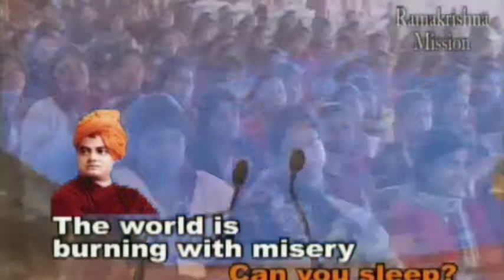Sri Nitesh Bharadwaj Speaking in Ramakrishna Math, Belur, Howrah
Sri Nitesh Bharadwaj represented youth delegates from Hyderabad in the International Seminar for Youth held in Ramakrishna Math and Ramakrishna Mission Headquarters, Belur, Howrah, West Bengal, India, as part of the concluding ceremonies of the 150th Birth Anniversary Celebrations of Swami Vivekananda world-wide. He is a student of medicine.